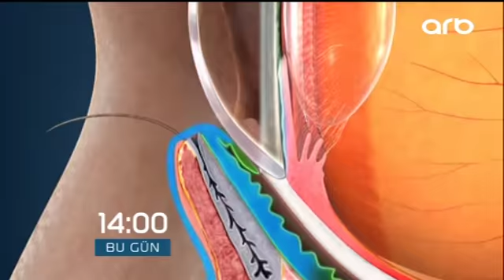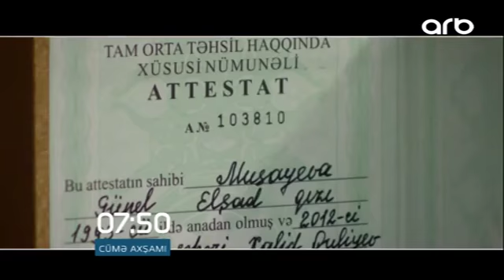Namiq Həsənov, Namiq Əliyev, Mehman Mehdiyev - Gəlin danışaq 28 06 2017 ARB TV